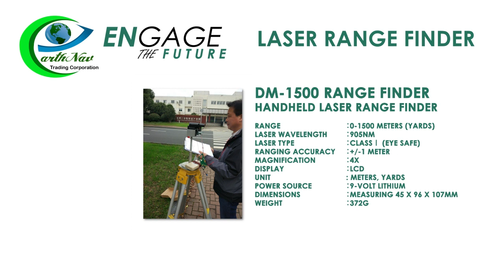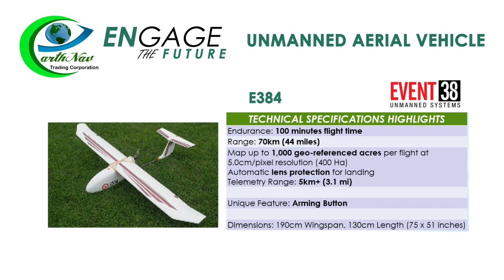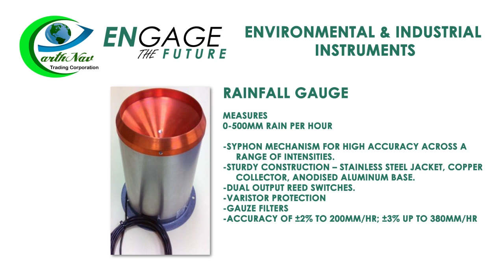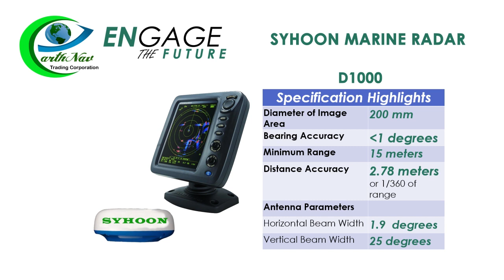Architectural Tools AVP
EarthNav Slider and Architectural Tools